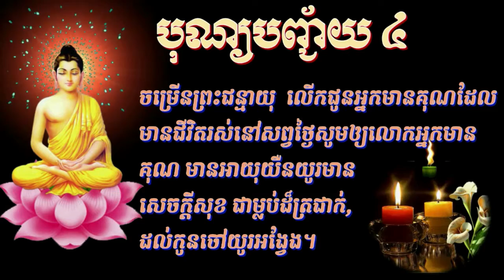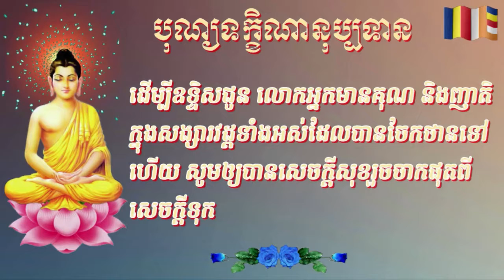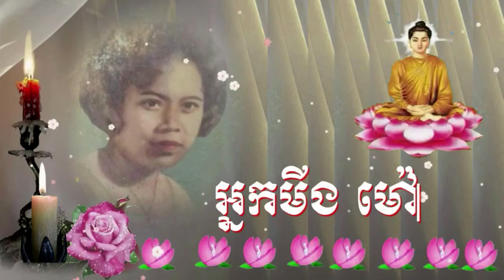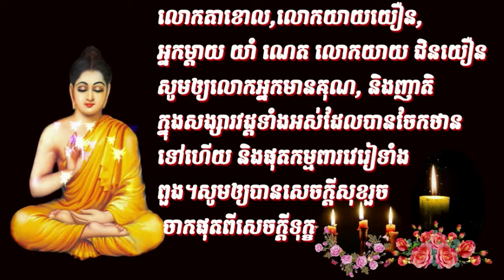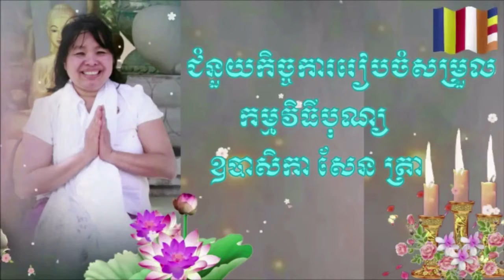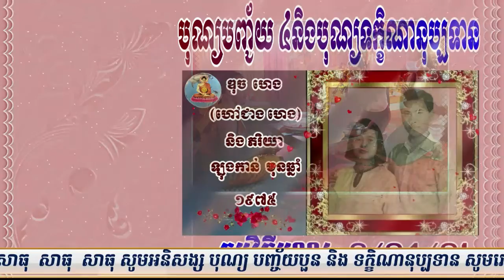បុណ្យ​បញ្ជ័យ​ ៤ ​និង​បុណ្យ​ទក្ខិណានុប្បទាន​ វត្តអូរតាគី 03/24/21